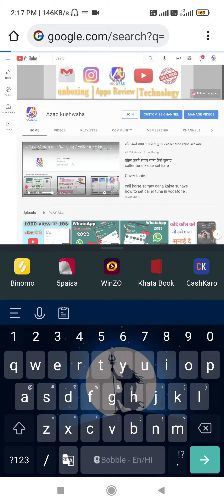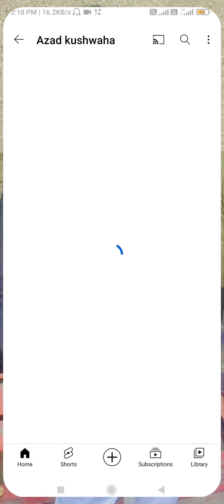gb whatsapp kaise download kare | how to download gb whatsapp | Gb whatsapp download 2022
gb whatsapp kaise download kare / how to download gb whatsapp latest version

1.gb whatsapp kaise download kare
2.gb whatsapp download
3.gb whatsapp kaise download karen
4.how to download gb whatsapp
5.gb whatsapp update kaise kare
6.how to download gb whatsapp latest
version 2021
7.gb whatsapp download kaise karen,
8.gb whatsapp download link